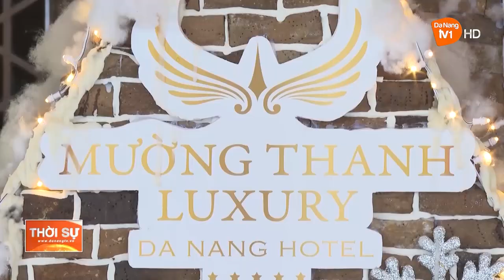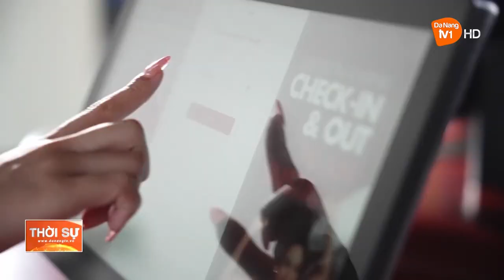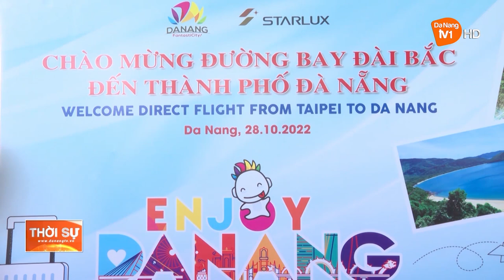DU LỊCH ĐÀ NẴNG CHUẨN BỊ MỌI ĐIỀU KIỆN ĐÓN KHÁCH DỊP TẾT 2023